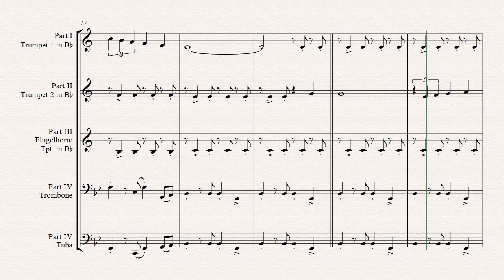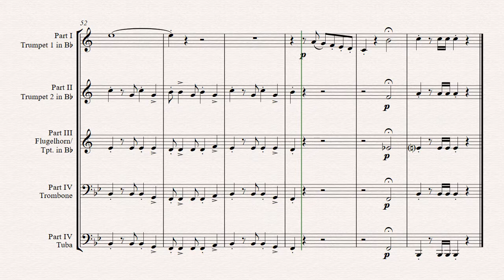La Paloma - Spanish Habanera - Brass Quartet - Arrangement: Thomas H. Graf